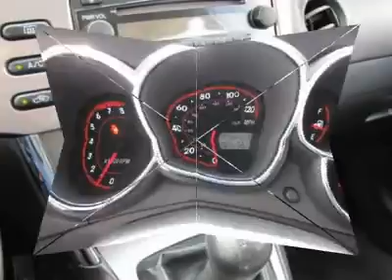2007 TOYOTA MATRIX Metairie, LA CL21201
2007 TOYOTA MATRIX Metairie, LA
Stock

5-Speed Manual with Overdrive. 5 speed! One-owner! This 2007 Matrix is for Toyota nuts looking the world over for a great one-owner gem. With just one previous customer, this vehicle has been treated with kid gloves, and it shows.